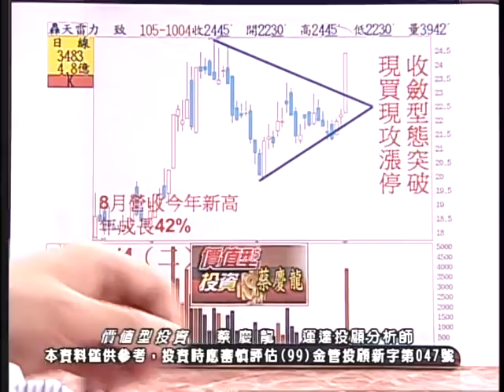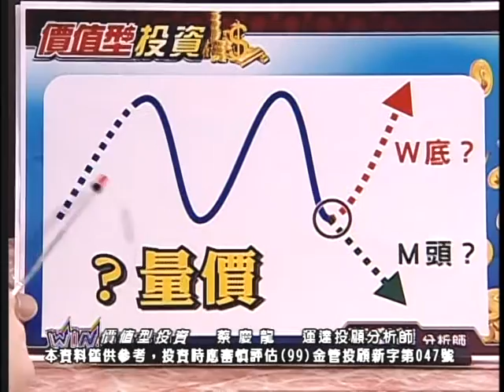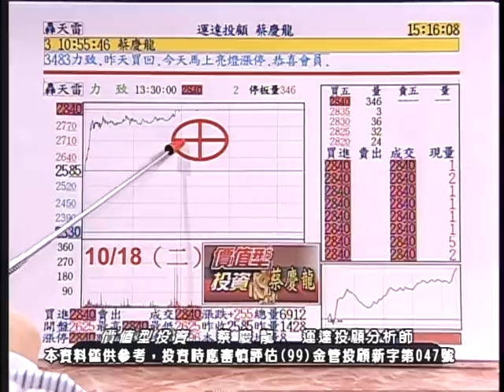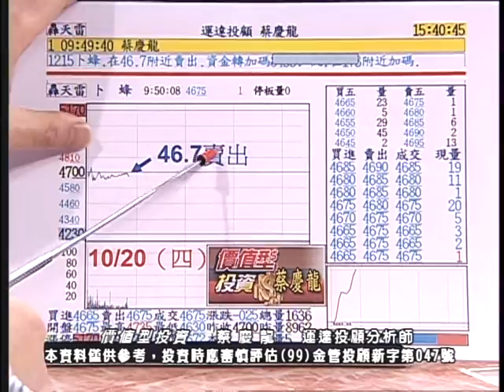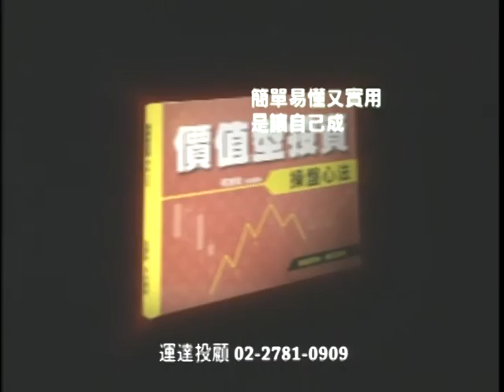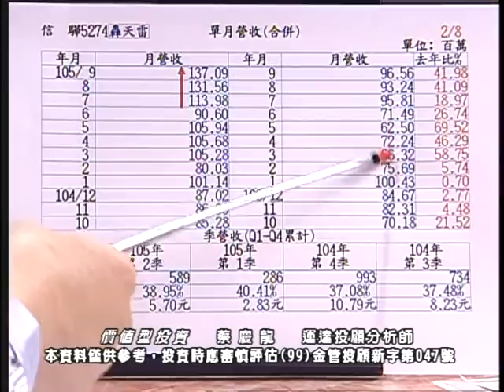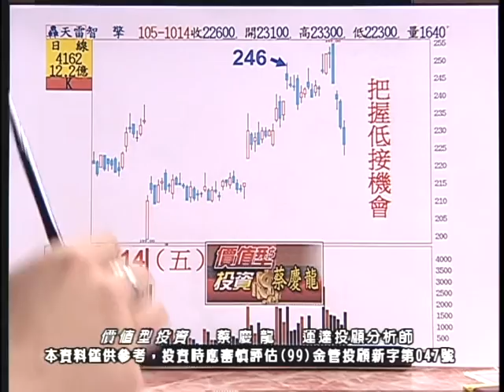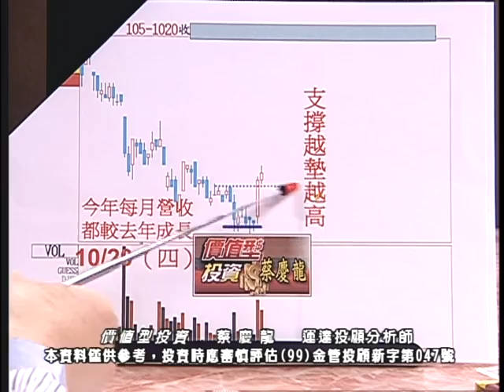20161020 2100 蔡慶龍 價值型投資